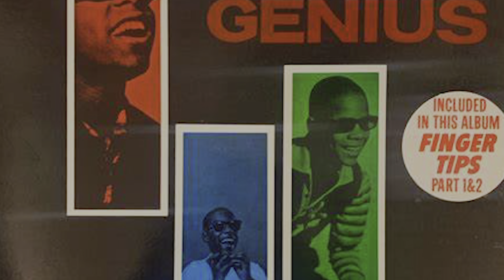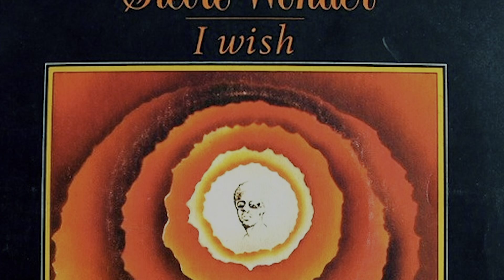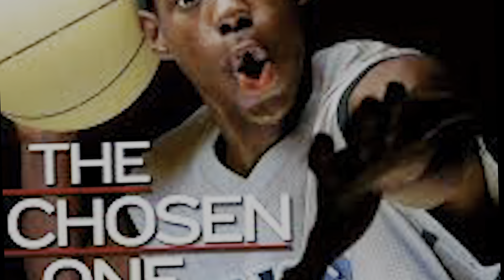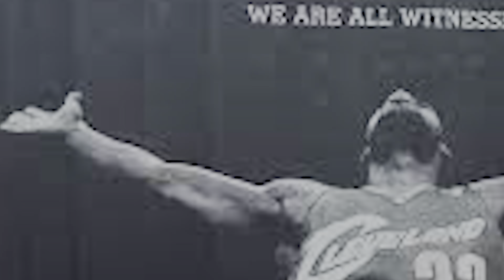PNN Friday Show - Special Edition: Black History Month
Mini-Documentaries projects by radio & television students in the introductory program at Merrillville High School. Students chose an influential individual, in honor of Black History Month.